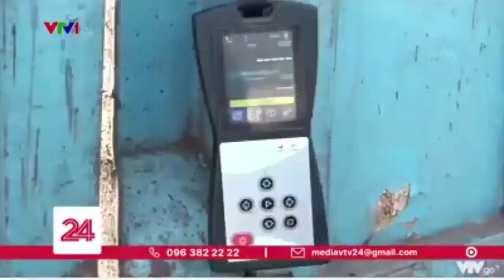Phạt 350k 1 Lần Đo Khí Thải! Lần Đo Khí Thải Bạn Biết Chưa? 6 – 2020 | Ô Tô Tải Đồng Nai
Các bác tài xế nào đang chạy tuyến quốc lộ 51 qua ngã ba thái lan thì cần phải lưu ý nếu xe nhiều khói đen thì cần phải đi kiểm tra sửa chữa nếu không thì sẽ bị thồi vào đo nồng độ khí thải và phạt hành chính.
Việc nâng nồng độ khí thải lên mức độ 2 kể từ ngày 1/1/2020.  Sau này chắc chắn sẽ có những chiếc xe còn niên hạn sử dụng nhưng không  thể lăng bánh ra đường vì:
Không đạt được tiêu chuẩn khí thải thì không đạt được đăng kiểm
Cho dù có chung chi để đạt đăng kiểm thì khi lăng bánh ra đường cũng sẽ bị thổi phạt, bị dừng xe lại do nồng độ khí thải và sẽ bị phạt tiền
Như vậy thì sẽ tốn kém về kinh tế và vừa mất thời gian do bị thổi vì xe khói đen gây ô nhiễm môi trường
Quan trọng nhất đó chính là vấn  đề về kinh tế. Phải suy nghĩ cân đối giữa việc bỏ chi phí để vận hành, sửa chửa một chiếc xe đời cũ hay bệnh vặt và việc bỏ tiền ra đầu tư một dòng xe mới đề có thể hoạt động một thời gian dài hơn.
Kể từ những năm sau này sẽ không có xe nào có thể sử dụng hết niên hạn 25 năm trừ những dòng xe tốt không khói đen. Vậy nên nếu có nguồn tài chính mạnh thì nên đầu tư một dòng xe mới hoặc nếu như không đủ tài chính thì có thể làm lại xe để giảm lượng khói đen ra môi trường thì khoảng 1tr nhưng làm  lại cân lại heo dầu rồi vẫn không hết thì phải đại tu lại và chi phí khá là cao khoảng 10tr hoặc có thể hơn tùy vào các  dòng xe. Nhưng cần phải lưu ý việc đại tu lại máy chưa chắc đã sử dụng được lâu dài có  thể 1 thời gian ngắn lại xuất hiện tình trạng khói đen nên cần phải cân nhắc.
Vậy nên nếu có ý định đầu tư một chiếc xe thì nên cân nhắc, nếu đầu tư một chiếc xe để chạy tầm 3 – 4 năm bán đi và mua xe khác thì mua loại nào  cũng được. Nhưng nếu có ý định mua một chiếc xe để hoạt động lâu dài thì tốt nhất nên mua các dòng xe đời mới, đạt tiêu chuẩn khí thải cao.

Ô Tô Tải Đồng Nai, Cẩm nang bảo dưỡng chăm sóc xe Euro 4, bảo dưỡng chăm sóc xe Euro 4, bảo dưỡng chăm sóc xe tải, xe euro 4, chăm sóc xe tải euro 4

Tải miễn phí "Cẩm nang bảo dưỡng chăm sóc xe Euro 4" tại đây

Kết nối với ÔTÔ TẢI ĐỒNG NAI